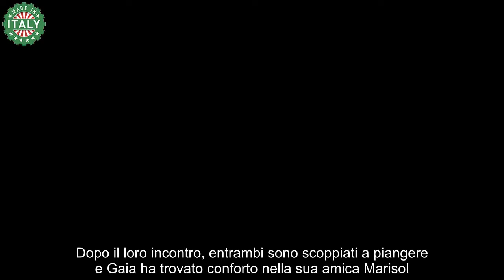Amici, Gaia disperata ritorna da Mida, ma lui la respinge la reazione strappalacrime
Un nuovo colpo di scena è accaduto nella casetta di Amici e riguarda stavolta i due ex fidanzati Gaia e Mida. Ecco cosa è successo.

Il famoso talent show, condotto come sempre da Maria De Filippi, ha saputo sin da subito catturare l’attenzione del grande pubblico. I fan non possono infatti fare a meno di restare incollati al piccolo schermo, nell’attesa di scoprire tutte le sorprese rivelate ad ogni episodio. Numerosi sono stati i talenti scoperti nel corso degli anni, e che sono diventati oggi dei veri e propri punti di riferimento per il mondo dello spettacolo.